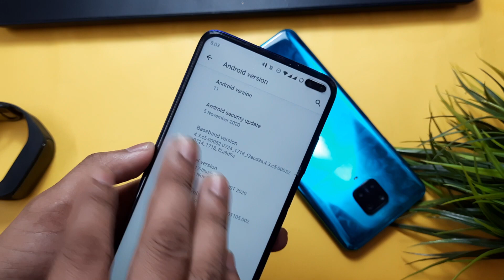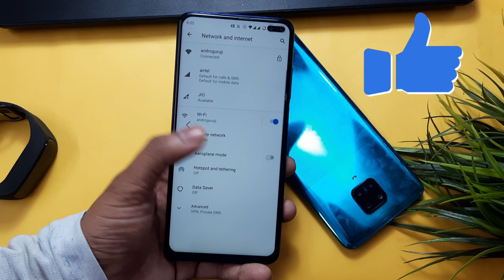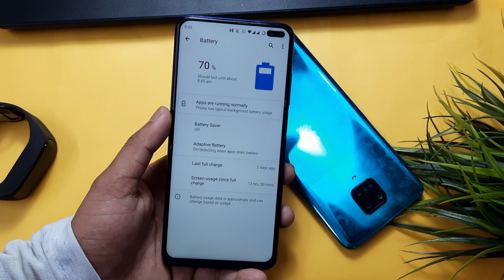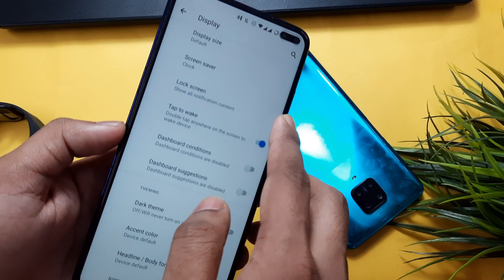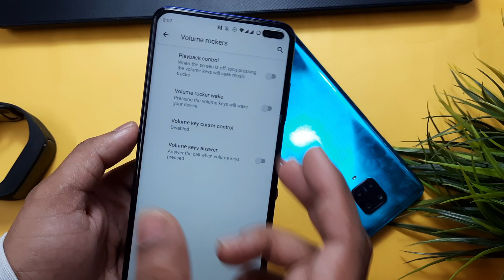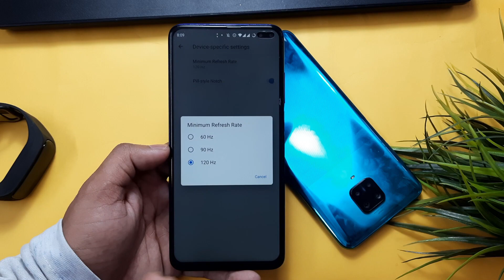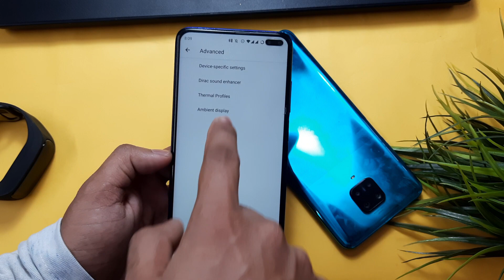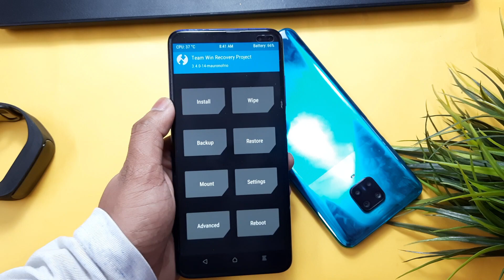Nitrogen OS for All Android Phones !! Android 11 Complete Review ! Lets Nacho 😜 | Custom ROM Poco X2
Is video mai maine apna experience share kiya hai nitrogen os ke upar rom kafi decent hai and regular basis pe use kiya ja sakta hai baki maine complete review to diya hai to pls dont skip the video it will be very motivating.

Developed By @prateekpunetha

👥 SOCIAL PLATFORMS